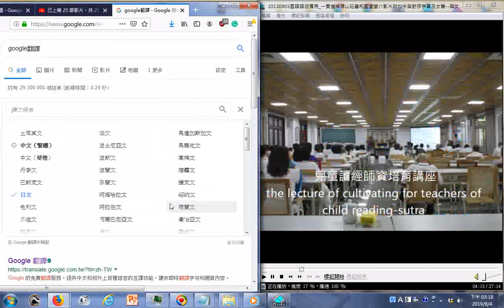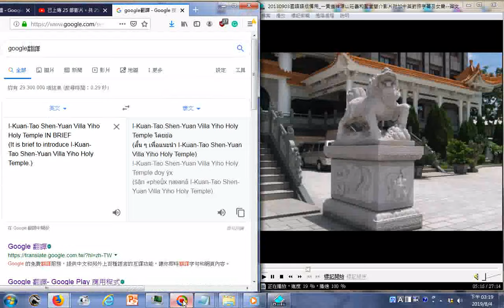20190804影片新增泰語使用Google翻譯的操作實況螢幕錄影含泰語發音 使用的影片是20130903國語語版備用 一貫道神源山莊義和聖堂簡介影片附加中英對照字幕及女聲 英文未定版無聲